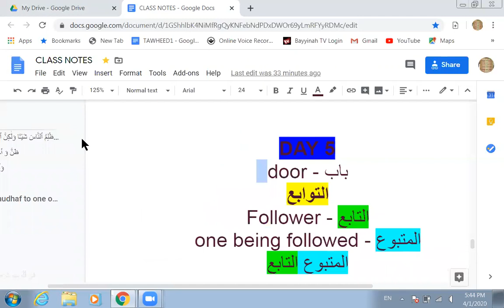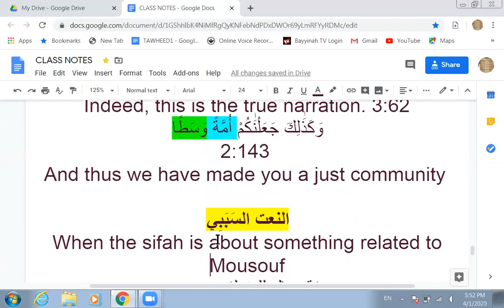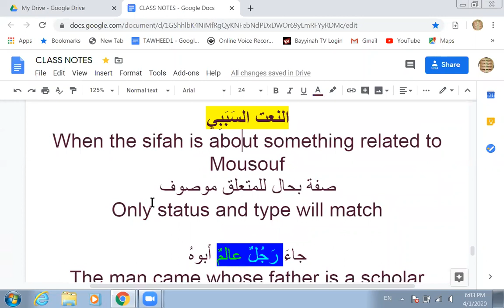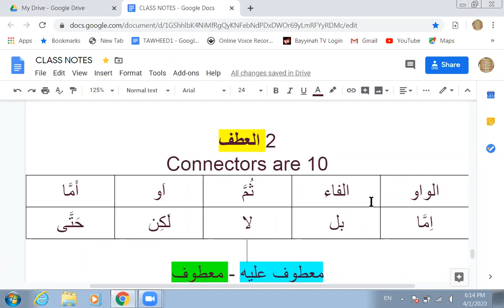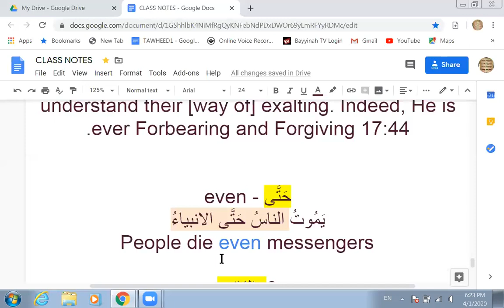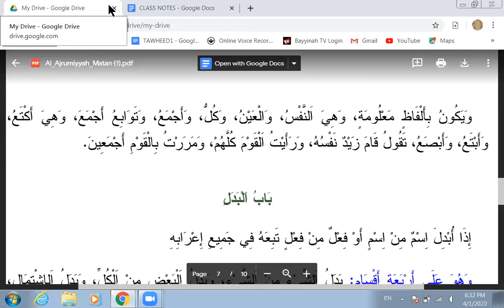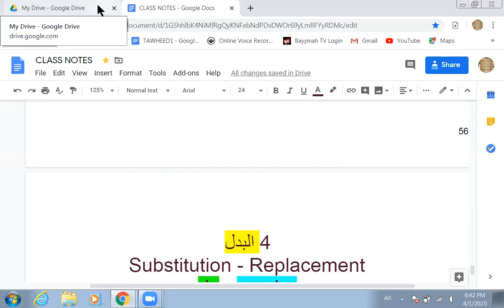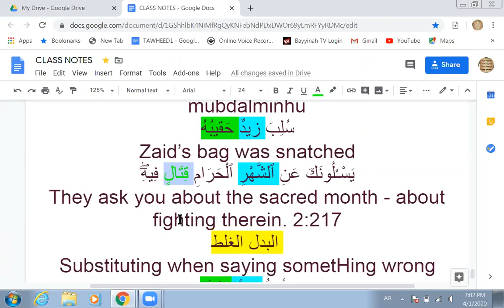Day 5 - 1/1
THE FOLLOWERS